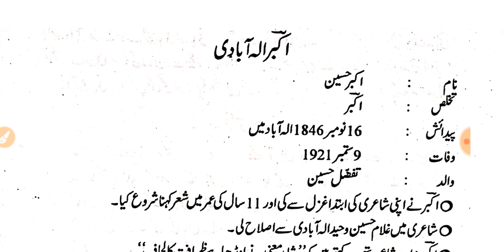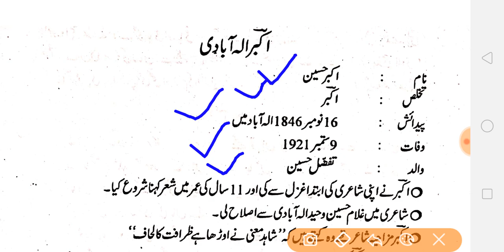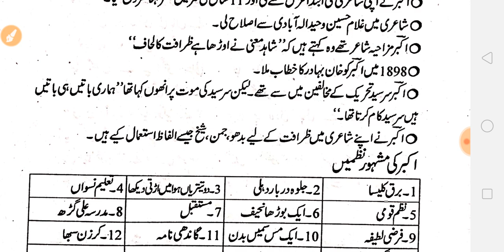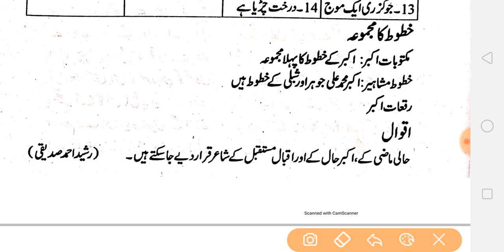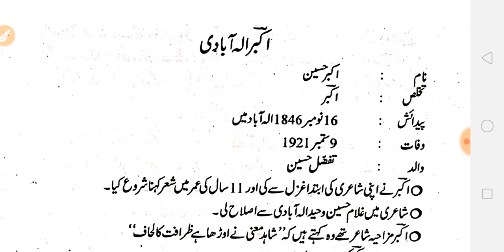اکبر الٰہ آبادی کی سوانح حیات | Biography of Akbar Allahabadi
In this video class I have talked about "Akbar Allahabadi ki Sawaneh Hayat" in a clear way. This is a  very helpful topic for all Urdu exams like Urdu Net/Jrf, TGT, PGT, UPTET, CTET and many more.